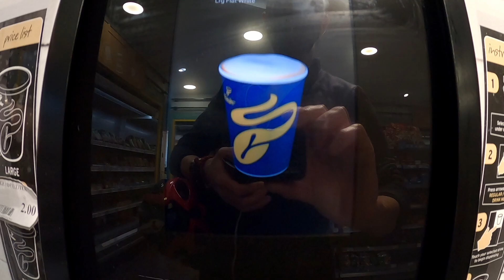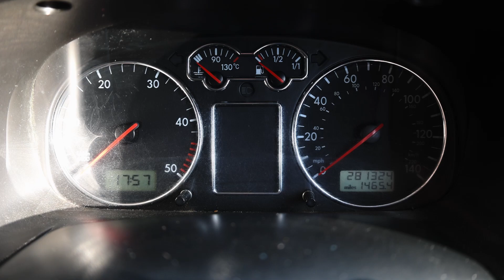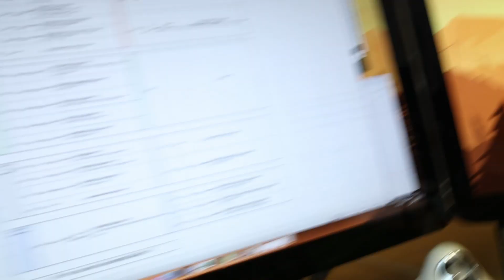Routine (vlog)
Back to the routine. Some things aren't so routine.